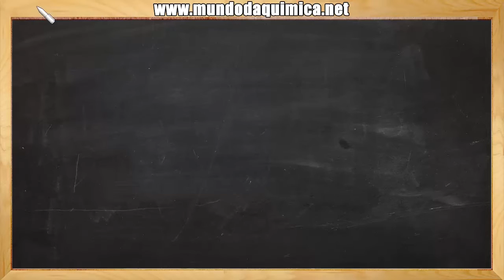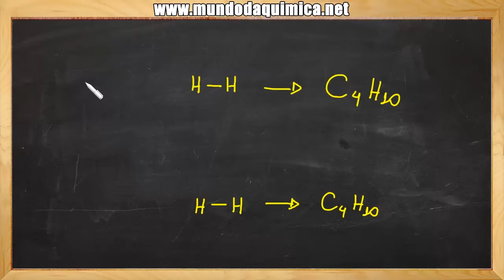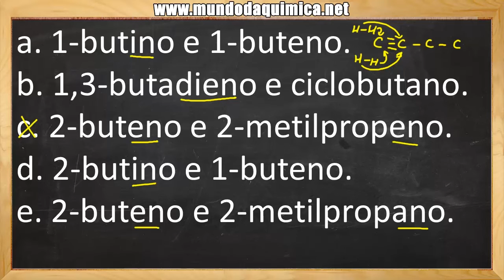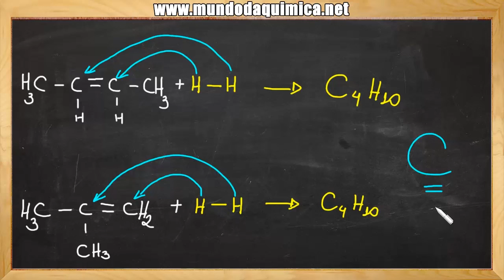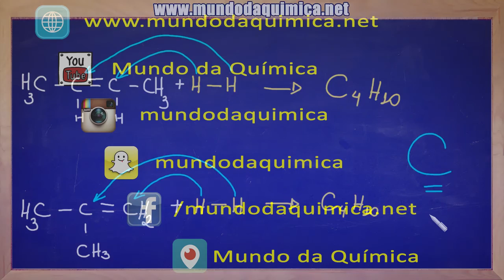Adição em alcenos - Módulo25_Aula01_Exercício01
⇧ ⇧ ⇧ ⇧ ⇧ ⇧ ⇧ ⇧ ⇧ Veja a resolução de um exercício sobre ADIÇÃO EM ALCENOS, presente na apostila de videoaulas do MUNDO DA QUÍMICA.

Início do exercício:

01. FUVEST SP Dois hidrocarbonetos insaturados, que são isômeros, foram submetidos, separadamente, à hidrogenação catalítica. Cada um deles reagiu com H2 na proporção, em mols, de 1:1, ...

Conheça nosso site e crie sua conta no MUNDO DA QUÍMICA.

Grande abraço, Prof. Marx.
Periscope: Mundo da Química
Snap: mundodaquimica